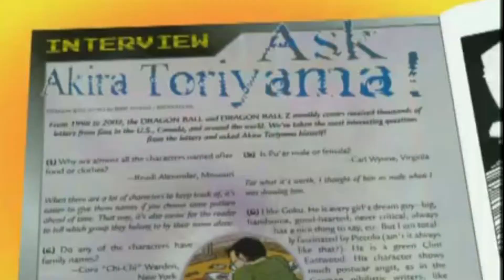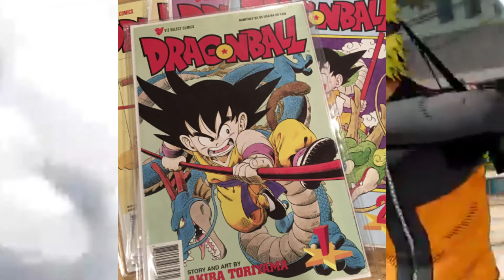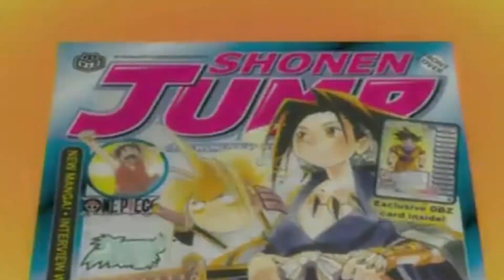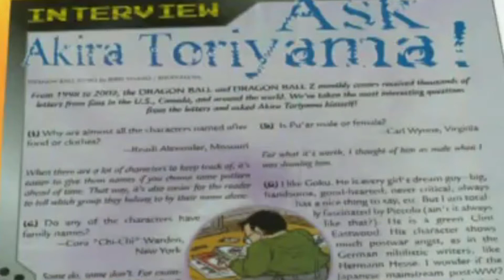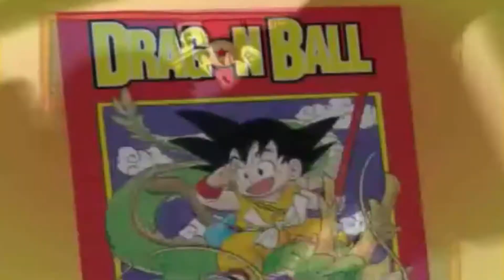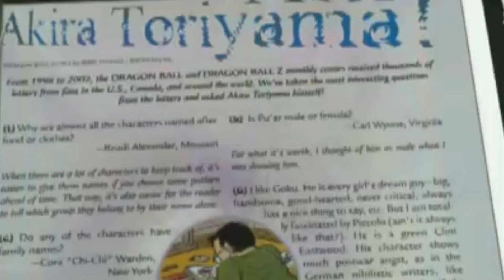Shonen Jump Works 000: The Magazine that Made the Magic Happen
Welcome to Shonen Jump Works, an examination of each title in the western version of Shonen Jump. Today we dive into how we got to this point.

Full disclosure, I am absolutely apeing the style of Jeremy Parish's Nintendo Works series.